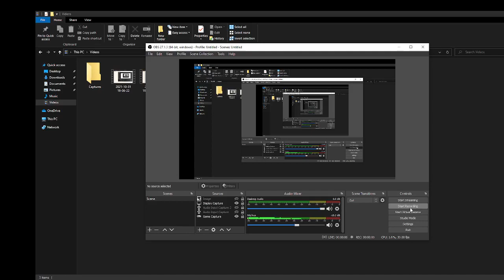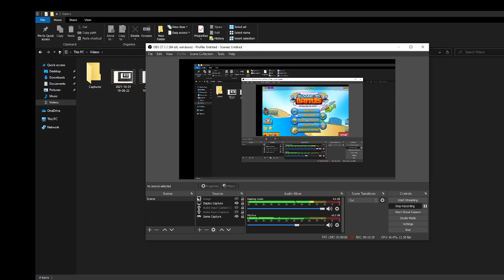BTDB ( Bloons Tower Defense Battles)